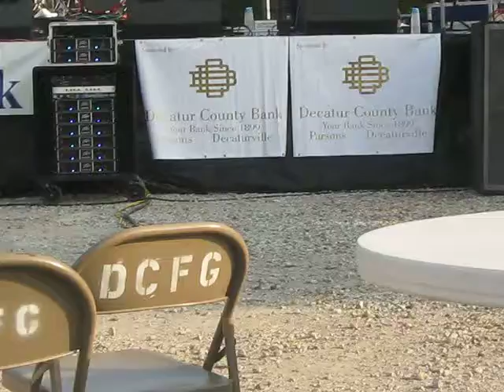SHAKY GROUND - THE PALACE BAND Wayne and Jeanne West wnwest The Villagers The Village Square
SHAKY GROUND - THE PALACE BAND
Peavine Music Festival Sept. 17, 2011 Parsons, Tennessee.
Wayne West - Vocal and Guitar
Jeanne West - Percussion and Back-Up Vocal
Ronnie Pippin - Guitar and Back-Up Vocal
Mike Powers - Drums
Bill Taylor - Bass